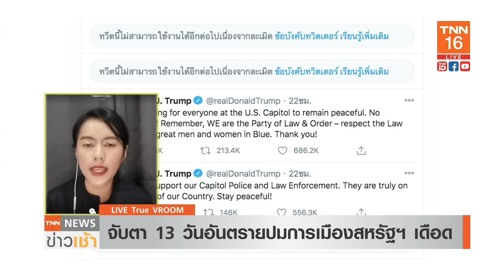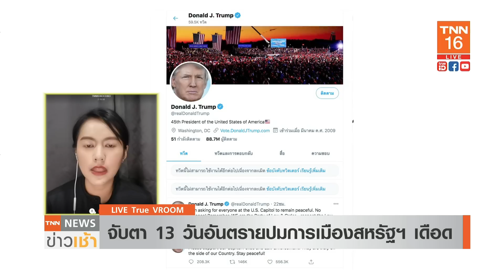13 วันอันตราย! มะกันเดือด!! จี้ถอดถอน“ทรัมป์” l TNN News ข่าวเช้า วันศุกร์ที่ 8 มกราคม 2564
13 วันอันตราย! มะกันเดือด!! จี้ถอดถอน“ทรัมป์” l TNN News ข่าวเช้า วันศุกร์ที่ 8 มกราคม 2564